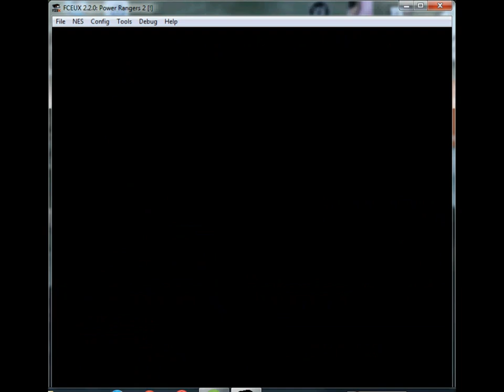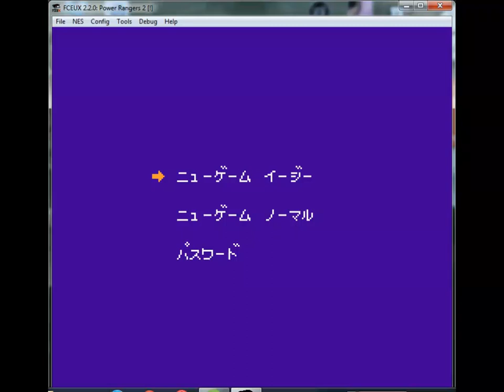Power Rangers 2 Bemutató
Nintendo Emulator Power Rangers 2 gameplay